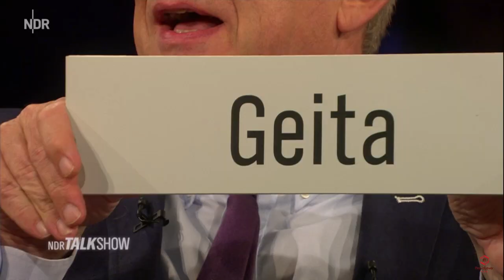NDR Talk Show mit Stefanie Heinzmann (Mother's Heart Live Unplugged) 29.3.2019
In der 839. Ausgabe der "NDR Talk Show" begrüßten Barbara Schöneberger und Hubertus Meyer-Burckhardt u.a. Stefanie Heinzmann, die zudem ihre neueste Single "Mother's Heart" live und unplugged performte.

BAND:
Patrick Fa (Guitar)
Simon Fürst (Guitar)

© NDR / ARD